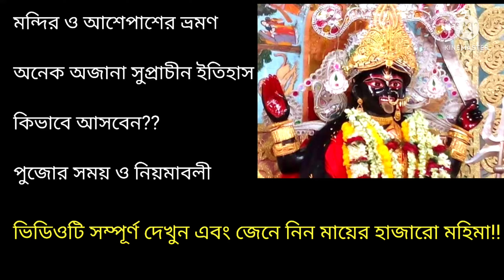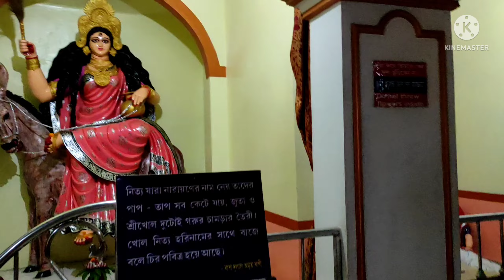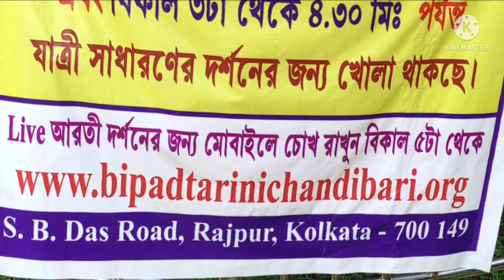বিপত্তারিণী চন্ডি বাড়ি রাজপুর || Bipadtarini Chandi Bari- Rajpur || Places To Visit In Kolkata